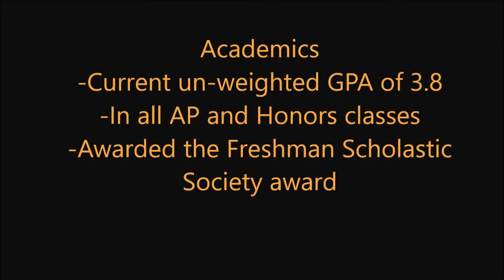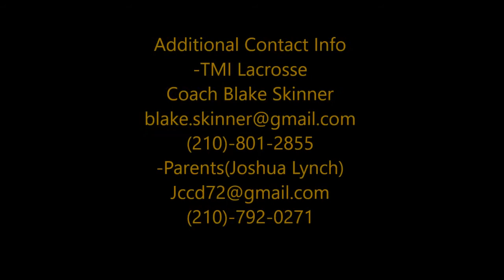Cameron Lynch --Class of 2020-- 2017 spring highlights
Cameron Lynch 2017 spring highlight reel
Class of 2020
Defense